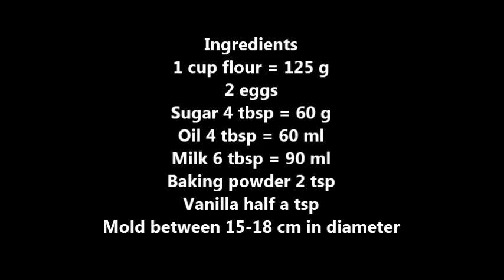Apple marmalade cake طرز تهیه کیک مارمالاد سیب خوش طعم و ساده و زیبا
آشپزی با عذرا Cake کیک_سیب کیک_مارمالادسیب English subtitle
کیک مارمالاد سیب از خوشمزه ترین و خوش عطر ترین کیک هایی است که تا حالا خوردم .میتوانید  کیک مارمالاد سیب را با هر نوع نوشیدنی که دوست داشته باشید نوش جان کنید
 طرز تهیه کیک مارمالاد سیب
مواد لازم
آرد 1 پیمانه =125 گرم
تخم مرغ 2 عدد
شکر 4 قاشق غذاخوری =60 گرم
روغن 4 ق غ =60 میلی لیتر
شیر 6 ق غ =90 میلی لیتر
بیکینگ پودر 2 ق چ
وانیل نصف قاشق چایخوری
قالب بین 15-18 سانت قطر
کیک مارمالاد سیب
آرد را در ظرفی ریخته،بیکینگ پودر را افزوده -مخلوط کنید وکنار گذاشته
۲ عدد تخم مرغ را در ظرفی ریخته، شکر را افزوده، وانیل را افزوده و خوب مخلوط شود
از همزن دستی هم میتوان استفاده کرد.وقتی رنگ مایه کیک روشن شد
روغن را افزوده، شیر را افزوده و کمی مخلوط شود
آرد و بیکینگ پودر را در چند مرحله افزوده، خوب مخلوط شود که آرد گلوله نشود.
کف قالب را چرب کرده،کاغذ شیرینیپزی گذاشته،روی کاغذ رو هم چرب میکنم
دو سوم مایه کیک را در قالب ریخته
در فری که از قبل با ۱۸۰ درجه سانتیگراد گرم شده برای ۱۲-۱۵ دقیقه گذاشته
بعد از خارج کردن از فر،بلافاصله مارمالاد روی آن ریخته،من از مارمالاد سیب استفاده کردم
بقیه مایه کیک را روی مارمالاد ریخته،کیک را برای ۱۵-۱۸ دقیقه در فر گذاشته
بعد از پخت کاملا خنک شود.کیک را از قالب در اورده،روی آن کمی مارمالاد مالیده
و کمی  گردو خرد شده ریختم
How to make apple marmalade cake
ingredients
1 cup flour = 125 grams
2 eggs
Sugar 4 tablespoons = 60 grams
Oil 4 tablespoons = 60 ml
Milk 6 tablespoons = 90 ml
Baking powder 2 tbsp
Vanilla half a teaspoon
Mold between 15-18 cm in diameter
Apple marmalade cake
Pour the flour into a bowl, add the baking powder - mix and set aside
Pour 2 eggs in a bowl, add sugar, add vanilla and mix well.
A hand mixer can also be used. When the cake color is light
Add oil, milk and mix a little
Add flour and baking powder in several steps, mix well so that the flour does not become lumps.
I grease the bottom of the mold, put baking paper, and grease the paper as well
Pour two thirds of the cake batter into the mold
Put in a preheated oven at 180 degrees Celsius for 12-15 minutes
Immediately after taking it out of the oven, I poured marmalade on it, I used apple marmalade
Pour the rest of the icing on the marmalade and put the cake in the oven for 15-18 minutes
After baking, cool completely. Take the cake out of the mold and rub some marmalade on it
And I poured some chopped walnuts